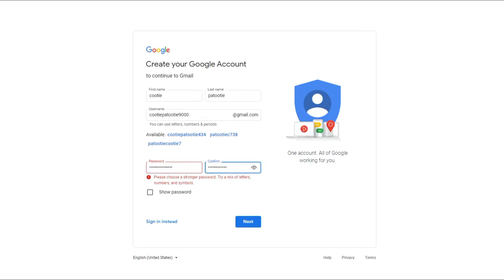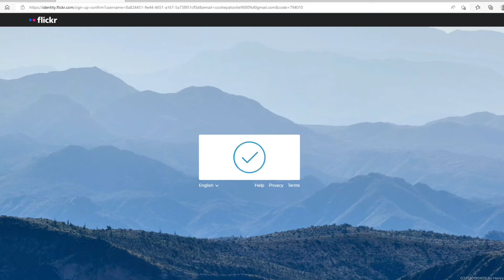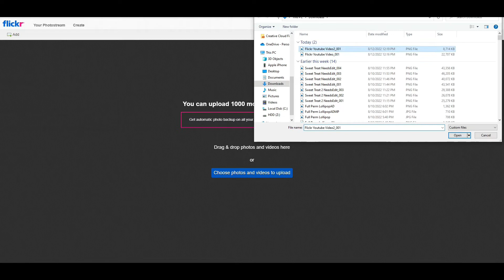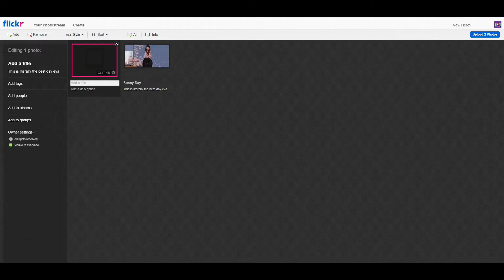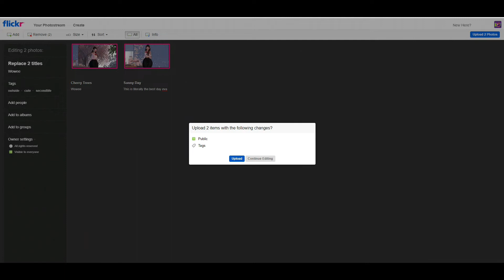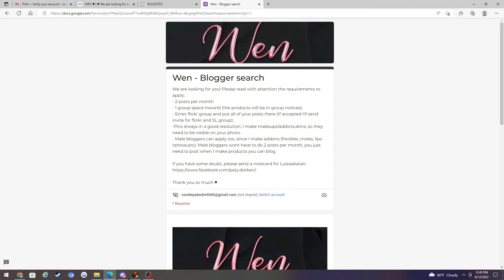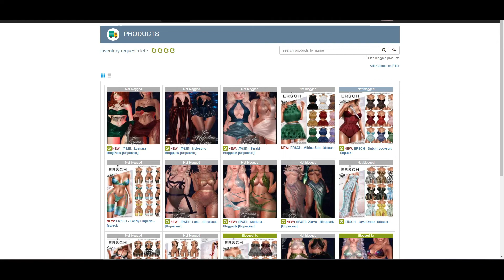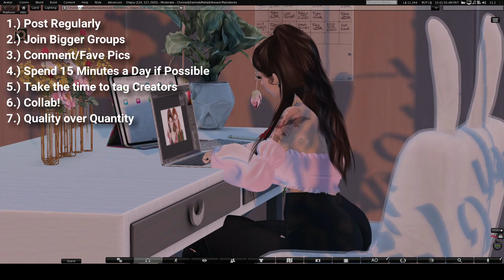Becoming a Blogger | Second Life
Overview of becoming a Second Life Blogger! There's so much more you can do, but this is great for anyone who is wanting to learn the basics.